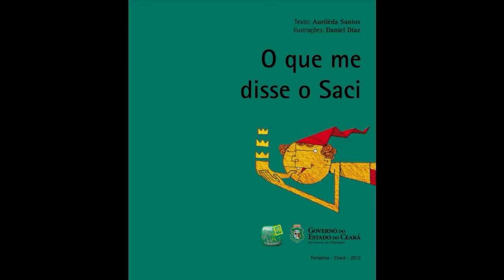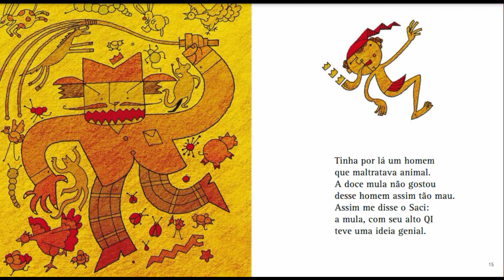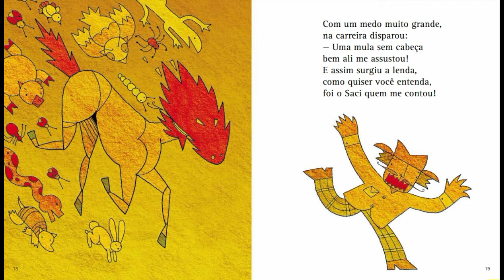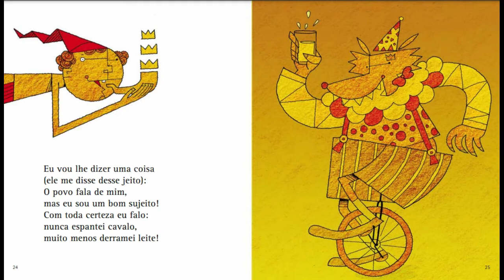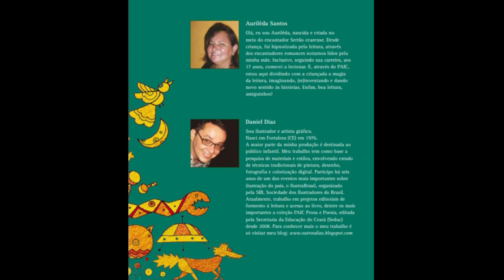O QUE ME DISSE O SACI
NARRAÇÃO - PROFESSORA FABIANA FERNANDES
EDIÇÃO - RAFAEL FERNANDES